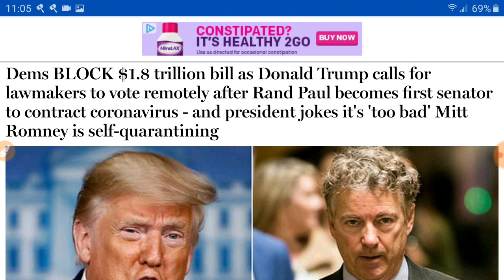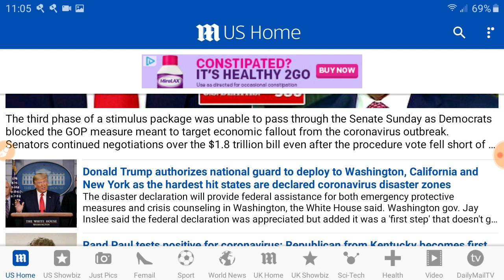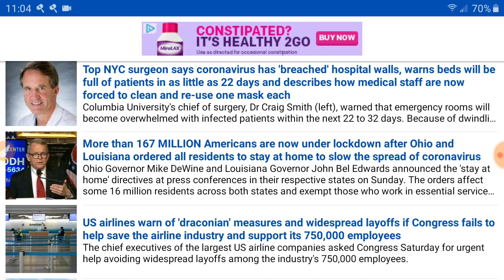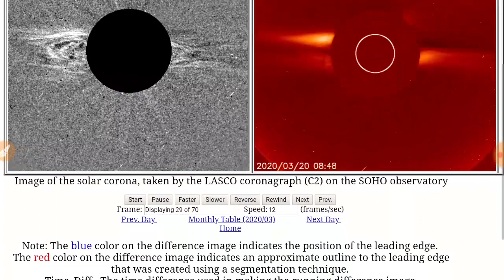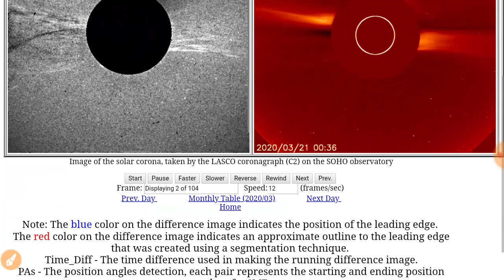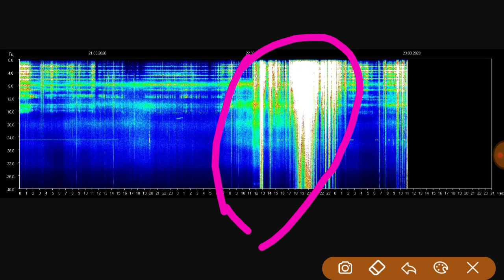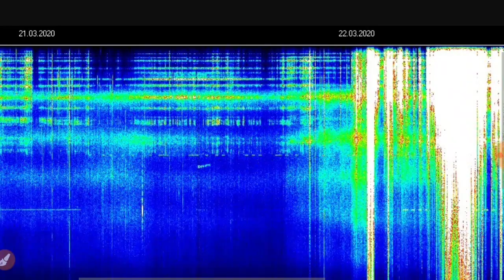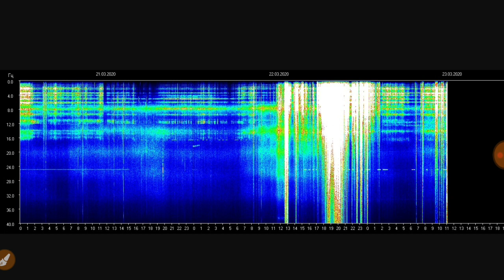CRAZY capture durring CME/Huge spike on SCHUMANN/COV-19 UPDATE